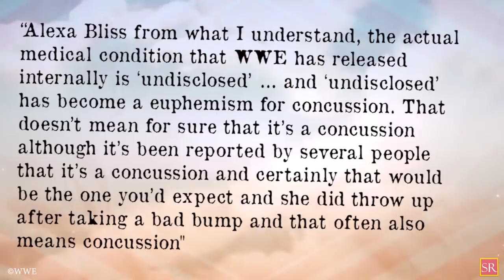16 Occasions Where WWE Wrestlers Were Replaced At The Last Minute in Pay Per Views/Nikki Cross &More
16 Occassions Where WWE Wrestlers Were Replaced At The Last Minute in Pay Per Views (2019) : Nikki Cross & More
WWE videos